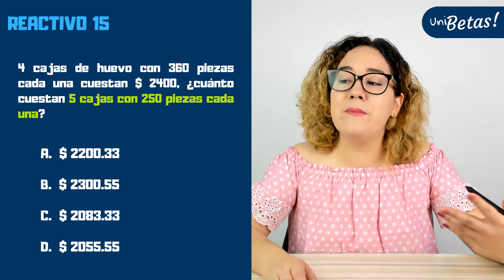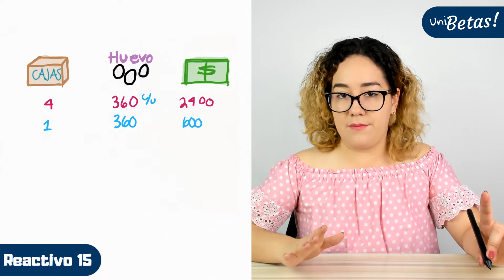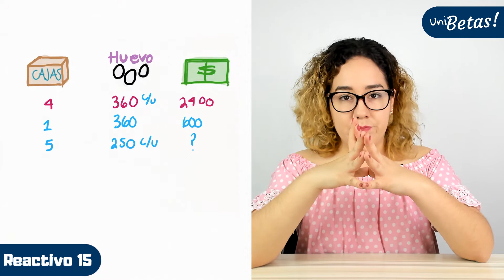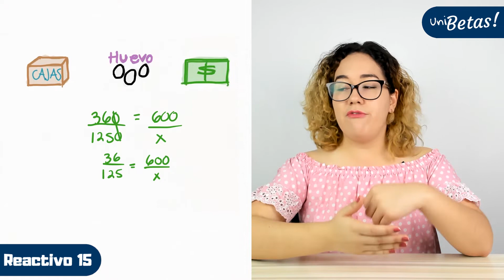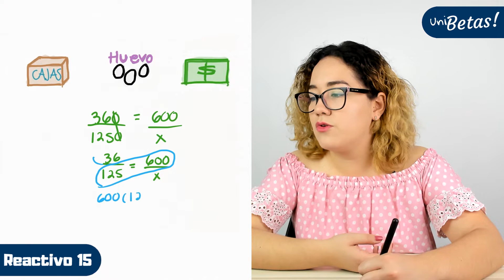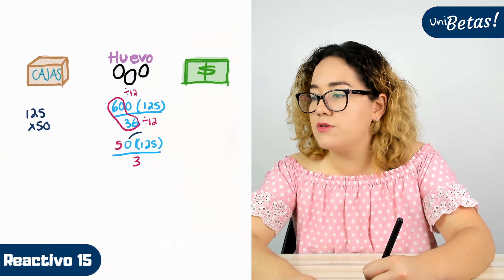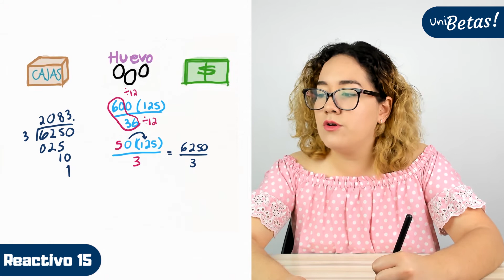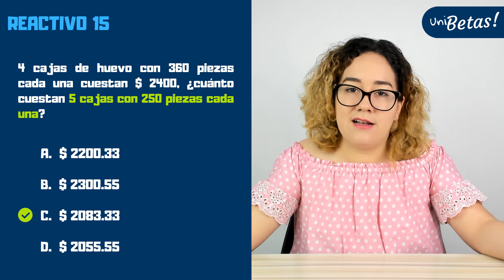Guía IPN Reactivo #15 | Razonamiento matemático | Curso examen admisión IPN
En la clase de hoy la profe Grecia resuelve el reactivo #15 de la Guía IPN Matemáticas correspondiente a razonamiento matemático.

Reactivo#15: 4 cajas de huevo con 360 piezas cada una cuestan 2400$, ¿cuánto cuestan 5 cajas con 250 piezas cada una?.

🔵 Exámenes simulacro.

Recuerda que el examen de admisión al IPN se conforma de 130 preguntas de las cuales 50 corresponden a matemáticas en la sección de conocimientos generales (a la cual pertenece razonamiento matemático).

🔥⚠️⏩¿Quiénes deben estudiar Razonamiento Matemático? TODAS y todos los que vayan a presentar el examen de admisión al Instituto Politécnico Nacional, es un área que pertenece a la sección de conocimientos generales, por lo que no importa a la carrera que apliques, es muy probable que te encuentres preguntas de estos temas.

¿Y los demás reactivos? 🛑❓ Los siguientes reactivos de la guía IPN los puedes encontrar en la lista de reproducción del área que quieras repasar.